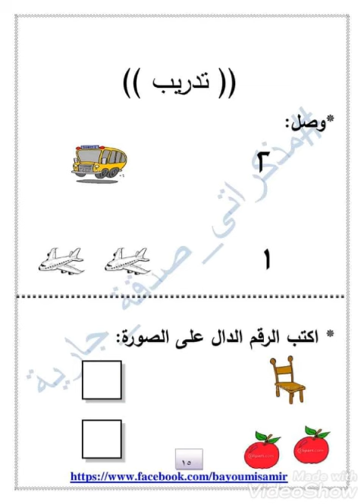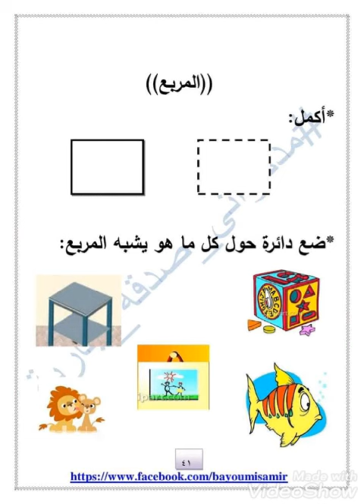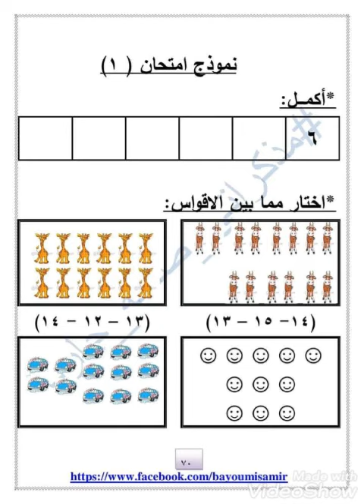شيت حساب كى جى وان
ملزمه حساب kg 1